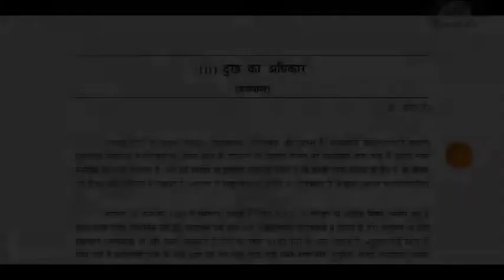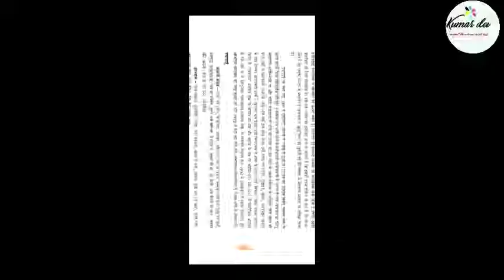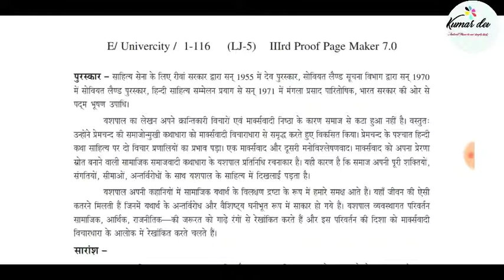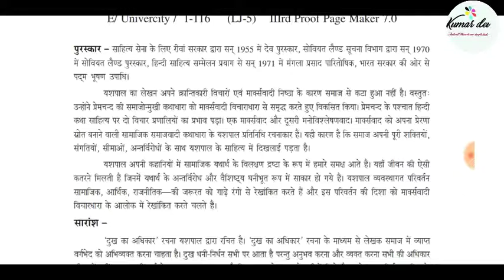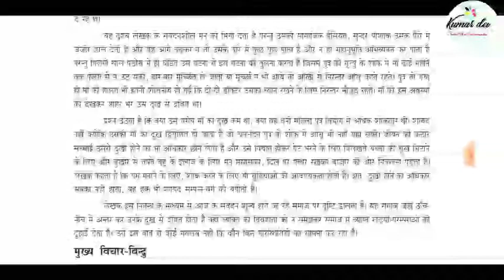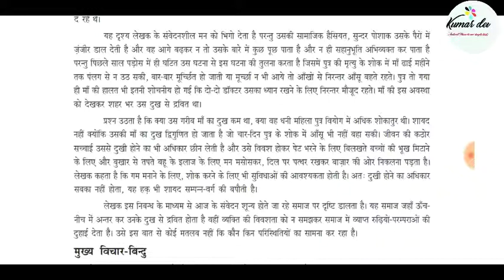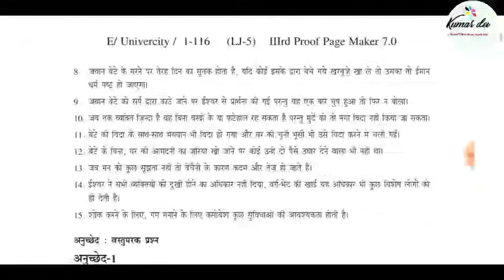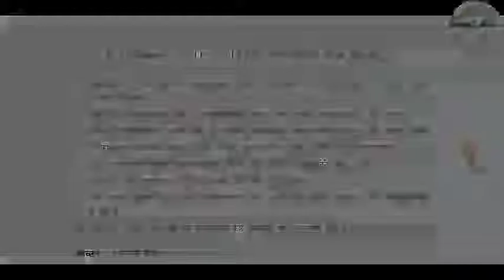अध्याय 2 दुख का अधिकार लेखक यशपाल B.A Fast Year by Kumar Dev Education